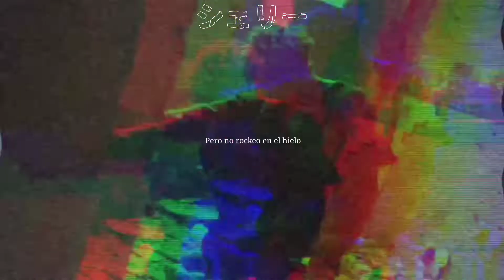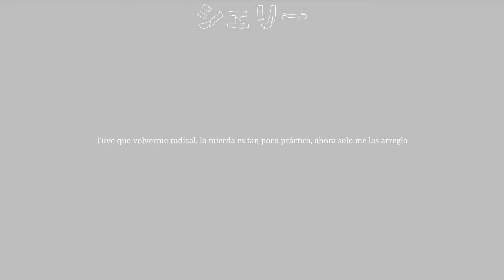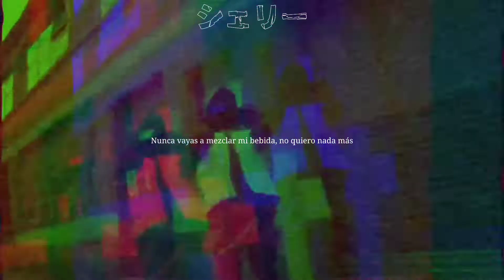scarlxrd - STFU (Sub. Español)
ＪＸＲ３Ｚ ＬＹＲＩＣＳ 🖤☠️⛓️🔥

ＪＸＲ３Ｚ ＬＹＲＩＣＳ🖤☠️⛓️🔥